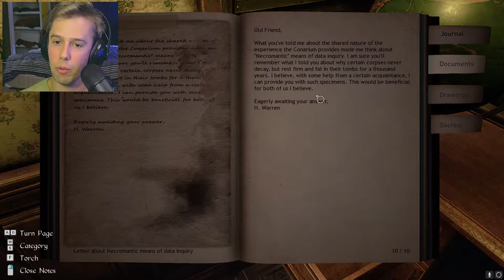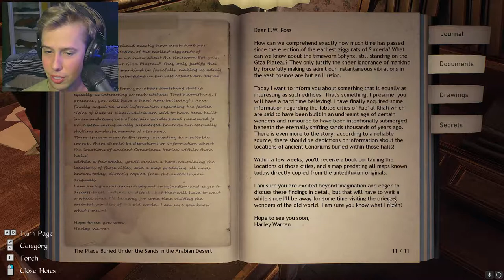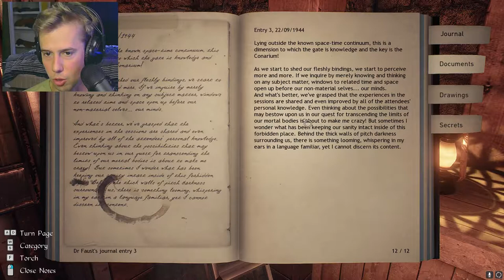WHOA that happened - Conarium ( Part 5)